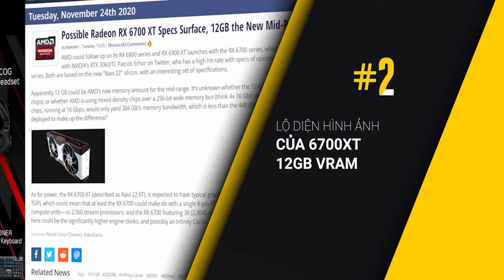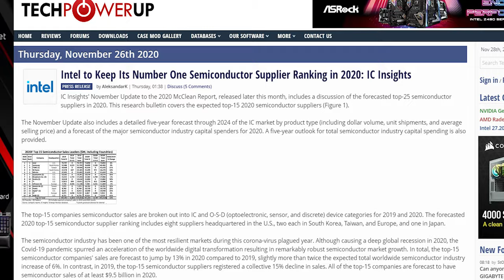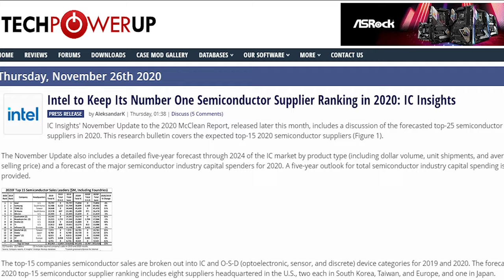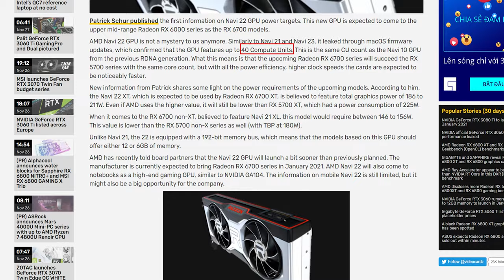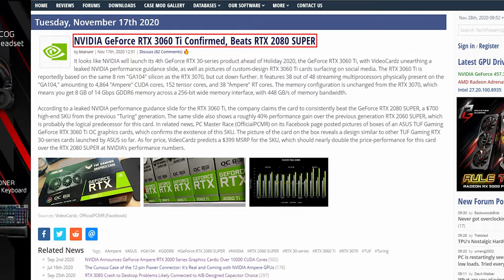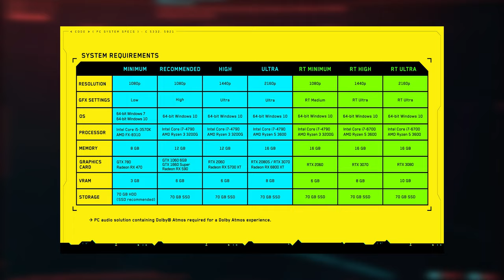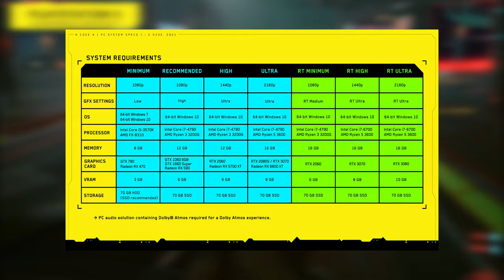TàuNhanhCôngNghệ #13 Sắp Ra Mắt 3060Ti và 6700XT